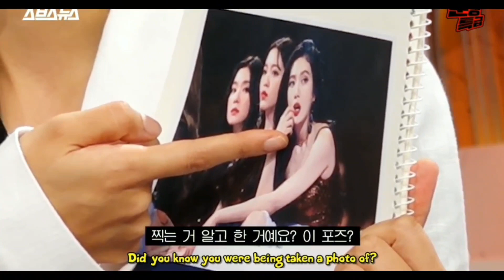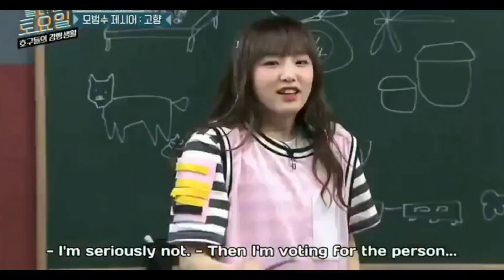Red Velvet Joy Funniest Moments pt. 2